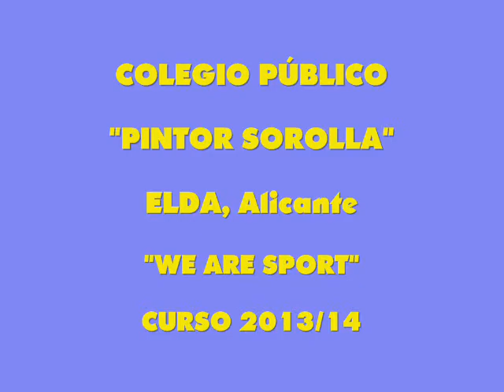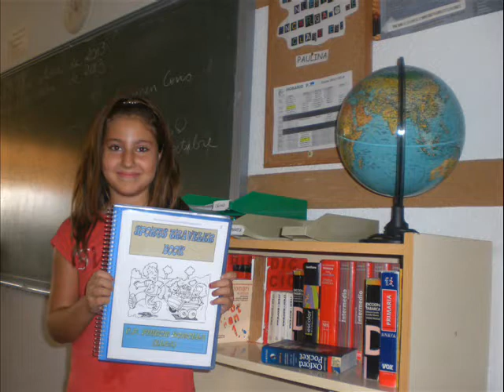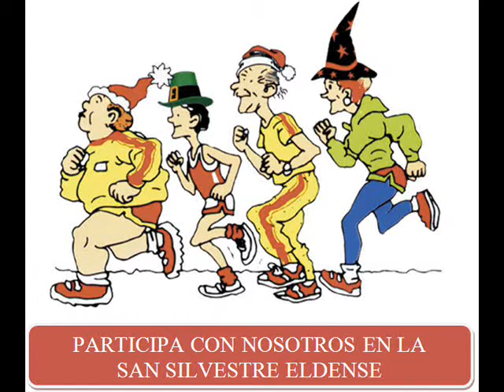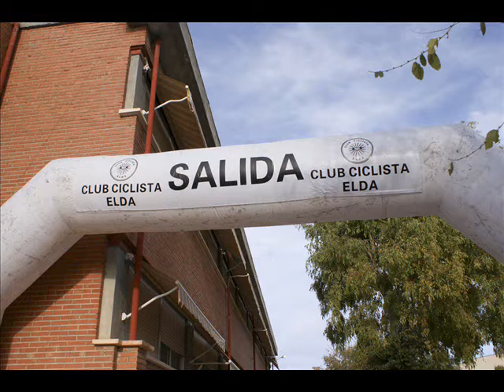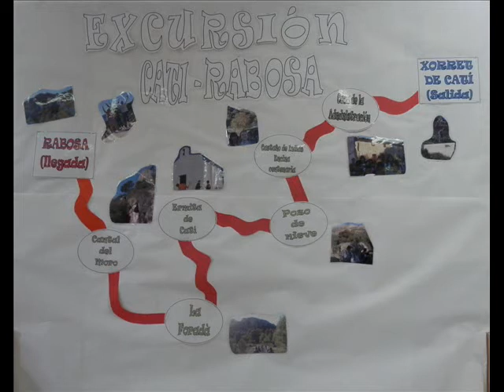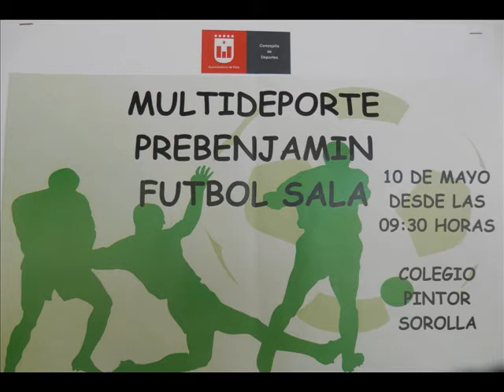C.P. Pintor Sorolla (ELDA) We are sport. Un año de deportes 2013/14